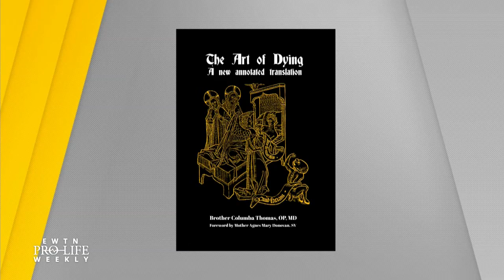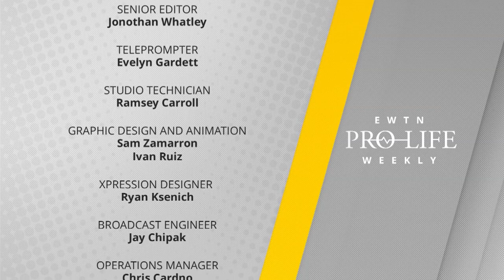EWTN PRO-LIFE WEEKLY - September 16, 2021 | FULL EPISODE – Governor Kevin Stitt, Rep. Stephanie Bice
Oklahoma Governor Kevin Stitt is celebrating nine new pro-life laws in his state – we speak with him directly about how he views his role in the pro-life movement. Representative Stephanie Bice (R-OK) is a Catholic congresswoman – she reacts to the pro-life momentum in Oklahoma and how she plans to defend life on Capitol Hill. Plus, Sue Liebel of the Susan B. Anthony Lists puts the role of pro-life governors and state politics into perspective for us. A few guests tried to dress up abortion at this week’s Met Gala – Catherine Hadro ‘Speaks Out’. And Br. Columba Thomas, O.P. – a Dominican friar and physician – tells us about how his new book “The Art of Dying” helps prepare Catholics to defend their dignity at the end of their life.